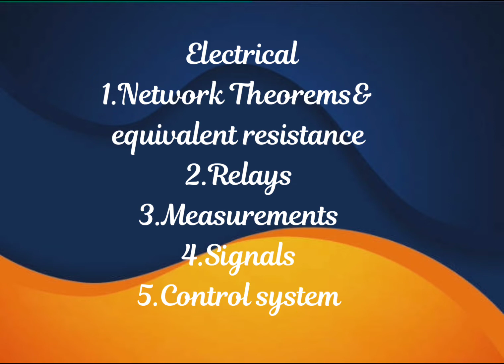NMDC Junior officer trainee Electrical Exam Few Topics Strategy based on 2021QP@yashwincreations